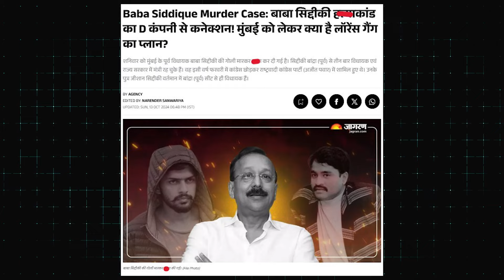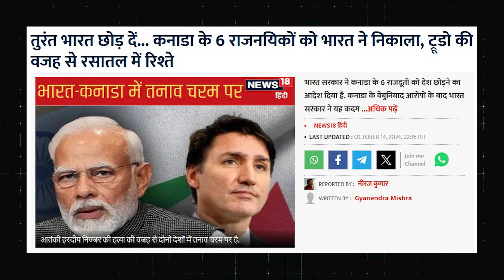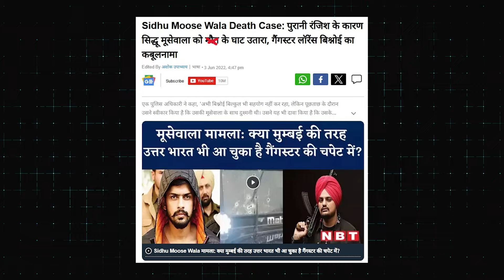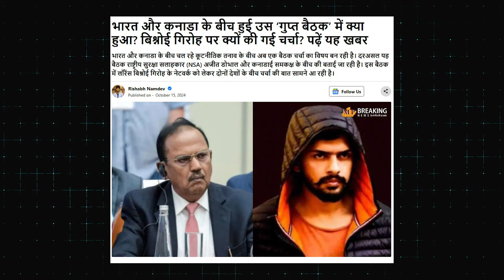Canada PM ट्रूडो की लॉरेंस से इतनी फंटती क्यों है | Lawrence Bishnoi Justin Trudo Canada Politics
Cash On Delivery, Free delivery, cash back वो भी ₹170 की छूट के साथ पाने के लिए अमेज़न पर जाएं व Five Star Rating देना ना भूलें।

धन्यवाद। 🙏

₹250 सौ रुपये की छूट 👉 ढाई मोर्चे का चक्रव्यूह बुकिंग लिंक

वीडियो में दिये गये एविडेंस प्राप्त करने के लिए नीचे दिये लिंक पर क्लिक करके हमारे वाट्स एप चैनल‌ पर जाएं।

सत्यार्थ प्रकाश।